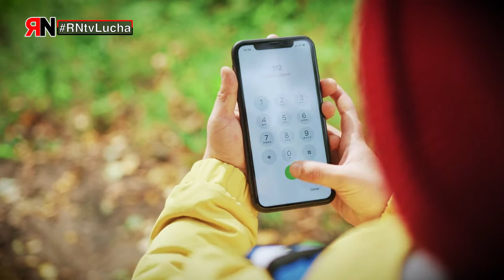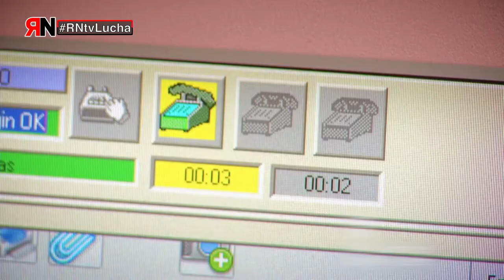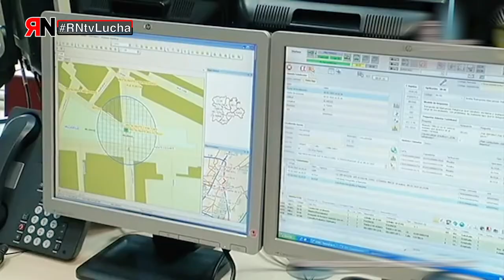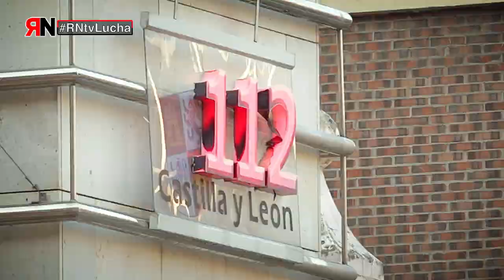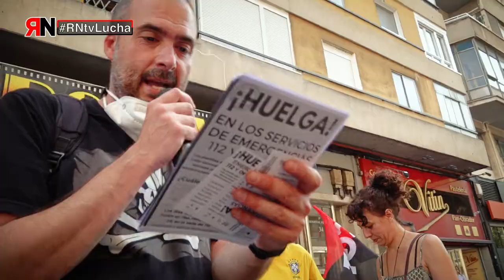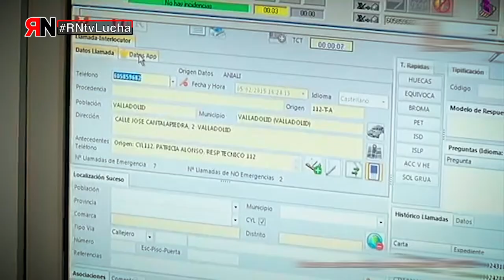RNtvLucha Emeregencias CyL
Las plantillas del 112 y el 061 de Castilla y León han realizado una huelga los pasados días 15 y 16 de julio para conseguir un convenio propio que reconozca el carácter público y esencial del trabajo que realizan y una mejora salarial. En la actualidad, lxs trabajadorxs de este servicios se rigen por el convenio de Telemarketing. Ésta es la primera huelga convocada desde hace veinte años. Los servicios mínimos dictados por la Junta de Castilla y León han sido del 120% para “asegurar el mantenimiento de los servicios públicos esenciales”.